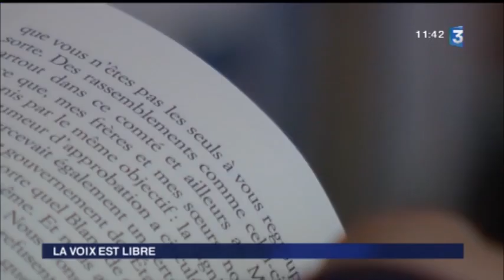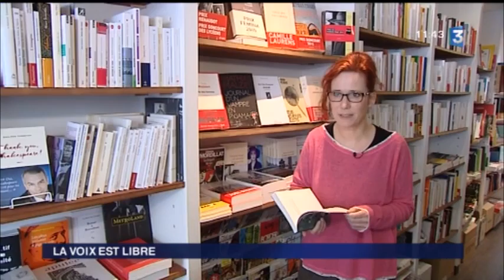"La Voix Est Libre" France 3 Paris - Invités Yves Lecoq, Arnaud Ducret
Réalisation Loïc Le Marchand
Emission en direct présentée par Bertrand Lambert.
Invités en plateau : l'humoriste Yves Lecoq, le comédien Arnaud Ducret, le directeur artistique du festival Sidération Gérard Azoulay, et le musicien Alexis Rault.